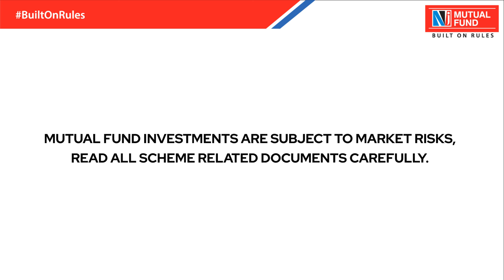What’s common between Diet and Investments?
Follow the right factors: Diet and Investments

Whether it’s your health or wealth, important factors set in the right mix can make all the difference.